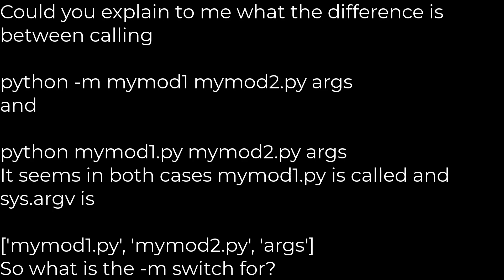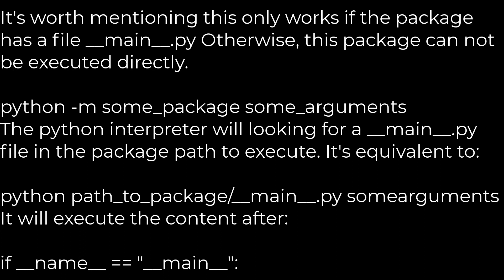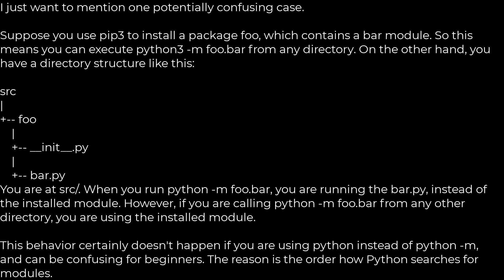Python :What is the purpose of the -m switch?(5solution)